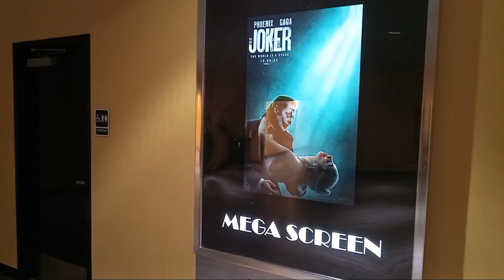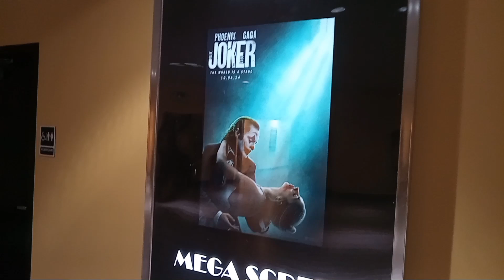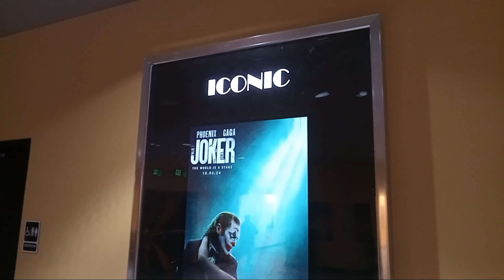Joker Folie a Deux Out of the Theater Reaction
I just saw Joker Folie a Deux, here's my quick out of the theater reaction where I rate the movie and talk about it !!